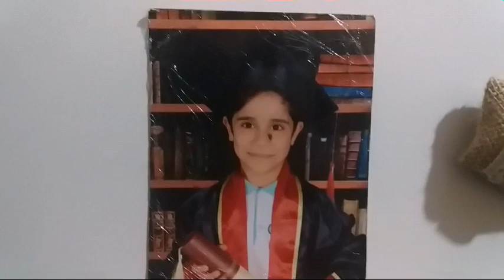Bulgur pilavı şehriyeli tereyağlı nasıl yapılır özgün şef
Kolay ve pıratik bulgur pilavı tarifi